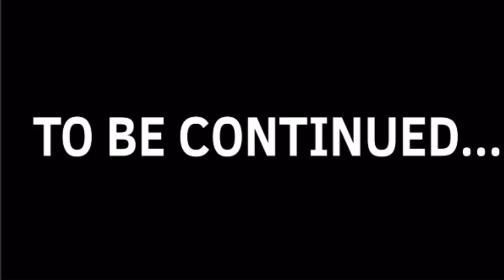The Gaming With Khy Khy Show! (S3 EP. 9:) Christmas Shopping